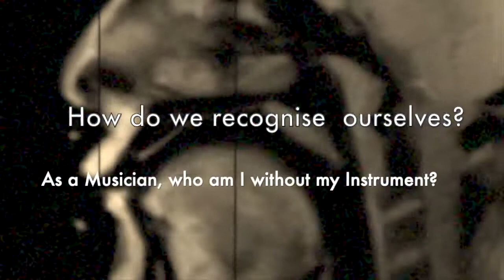Though the Process Project- Educate do Prevent in Performing Arts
Through the Process - Educate to Prevent
Performers’ Health and Wellbeing

Fighting for causes have not just a voice but also a face.

We are all performers in life. Performance is present in many different domains, areas, jobs.
If it makes sense to you, follow the project.

Pre Release Episode from the 1st Season is coming soon!